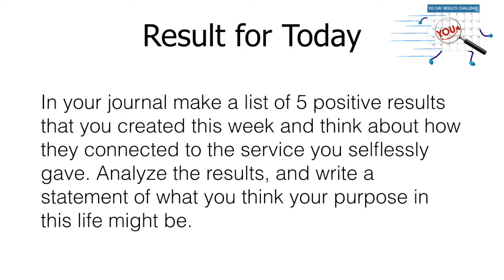Day 70 100 Day Results Challenge